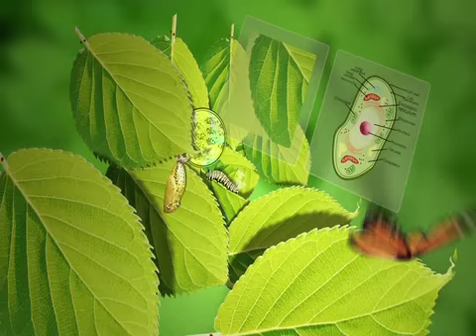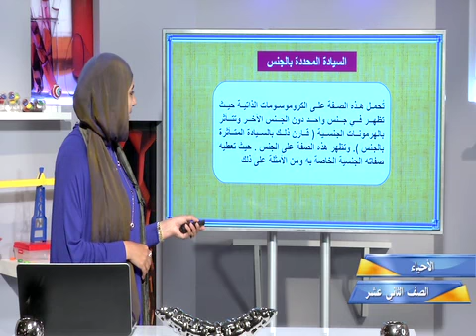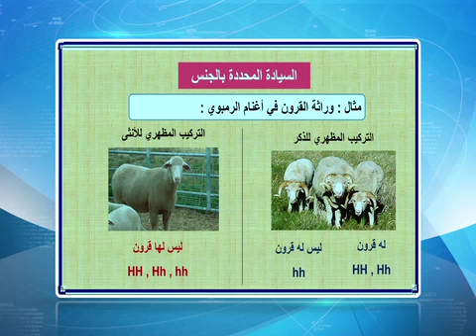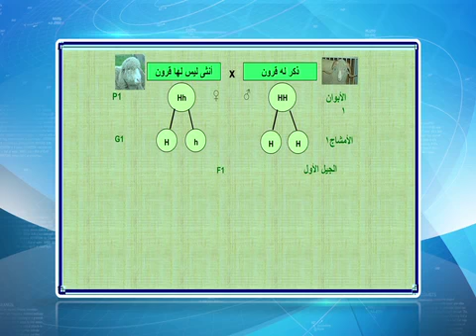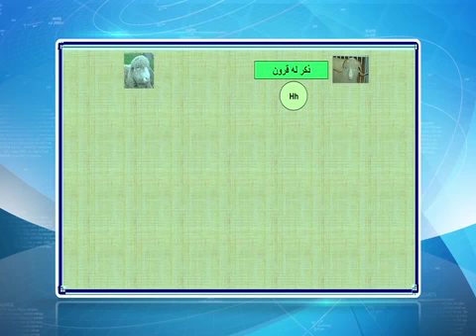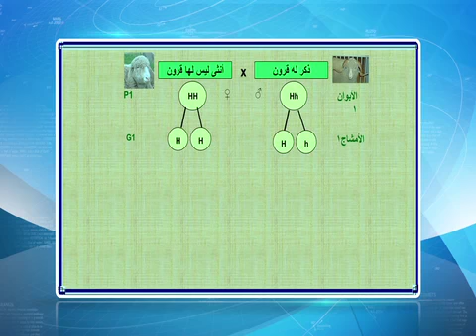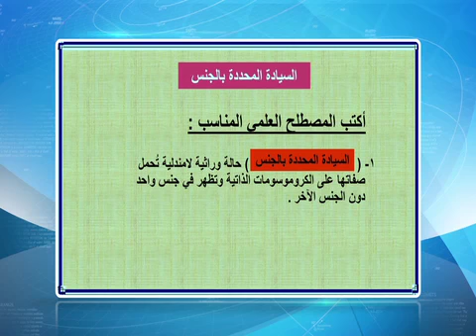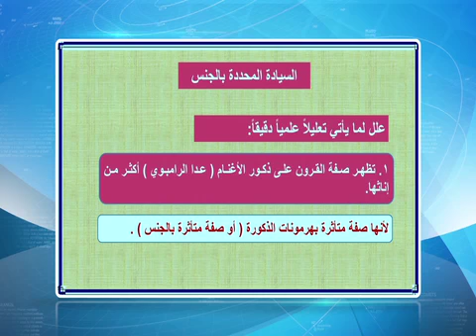قناة التربوية الكويتية || الصف الثاني عشر - مادة الاحياء - الحلقة الثامنة - الفصل الدراسي الثاني